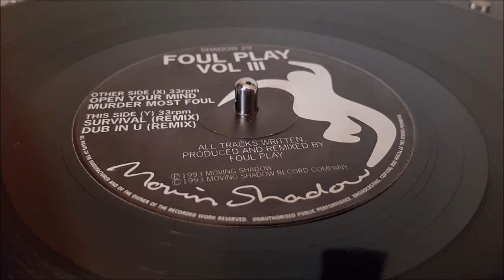Foul Play - Dub In U (Remix)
Moving Shadow - SHADOW 29
Volume III
Breakbeat / Hardcore / Jungle 1993